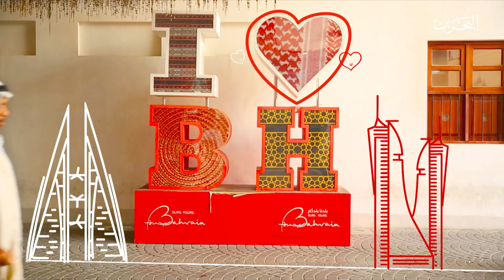شمس البحرين | 5-4-2021